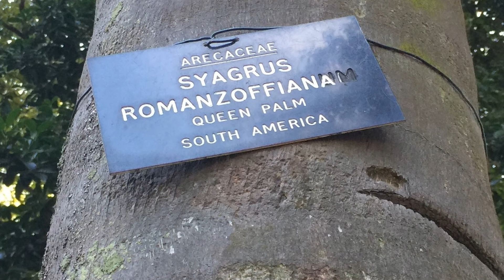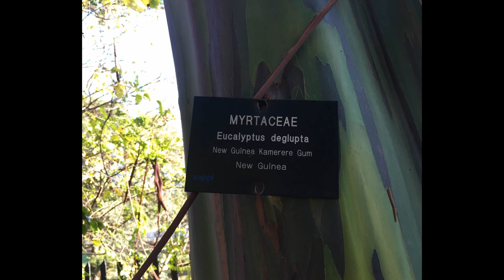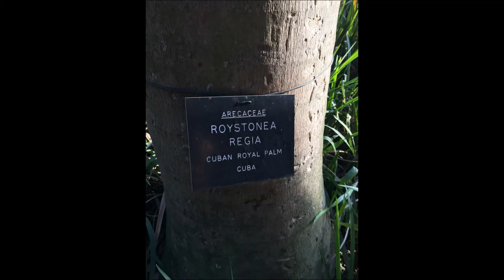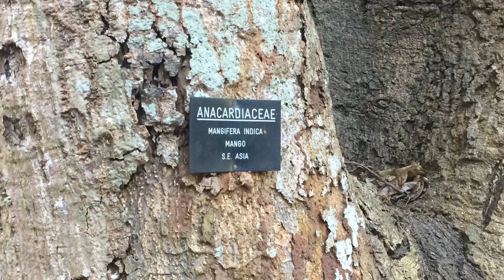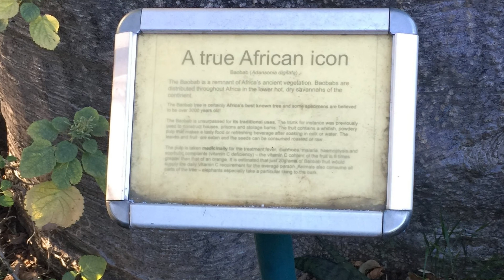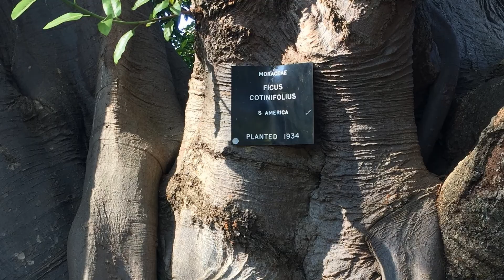Durban Botanic Gardens - July 3 thru July 25, 2018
A few visits to the Durban Botanic Gardens from July 3, 2018 thru July 25, 2018.